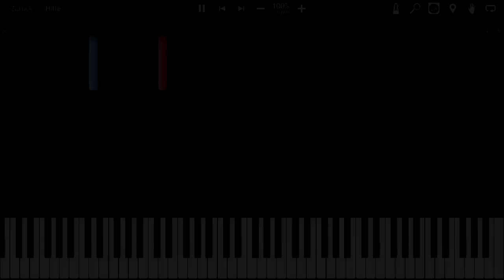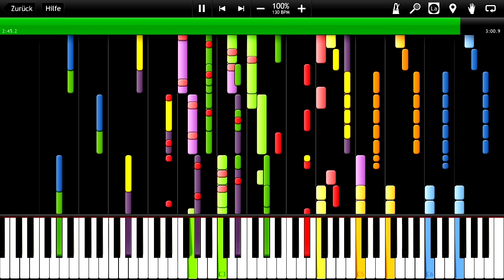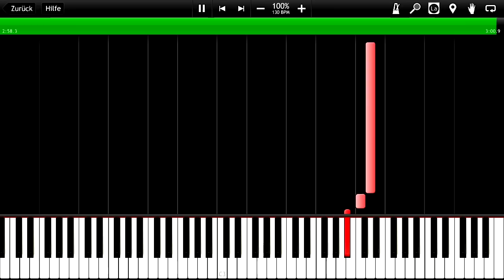IMPOSSIBLE REMIX - "The Hero!!" One Punch Man (Opening)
© If by chance you are the copyright holder of any of the footage or material used in this video just email me at:  and I will delete the video as soon as possible.

© Transcription - BobGmbH + TBPorqui1
© Arrangement - BobGmbH